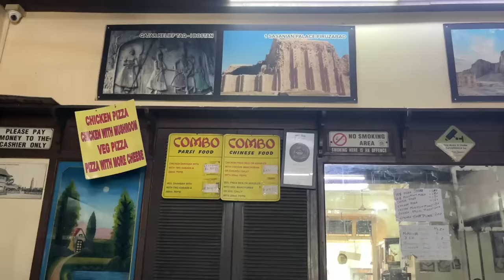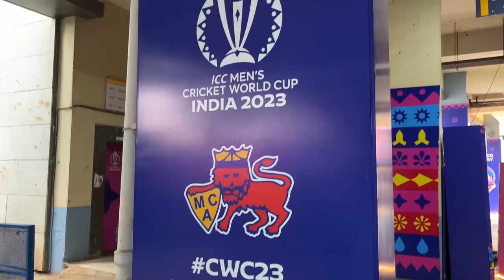MAXWELL 201😱 AUS vs AFG WC 2023 VLOG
This video is also similar to the videos Tanay Chawda , Aakash Chopra , Shoaib Akhtar, Pahul Walia, RJ Raunac No-Po, Arsalan Naseer, Wasay habib live, Pahul Doosra & Rj Raunak in Indian Cricket Memes.